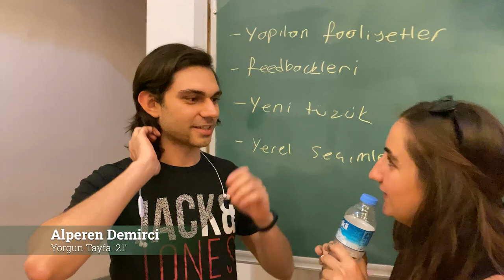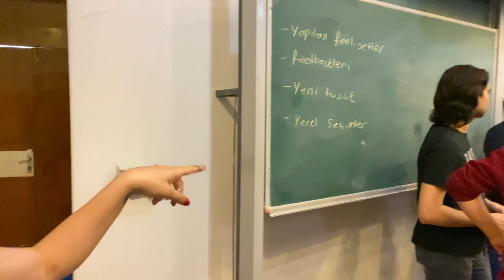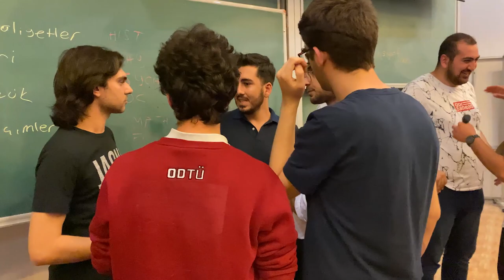ODTÜ Robot Topluluğu Genel Kurul Röportajları ort #2022